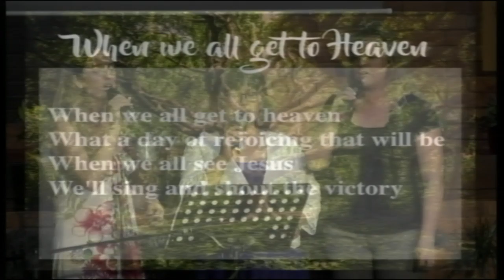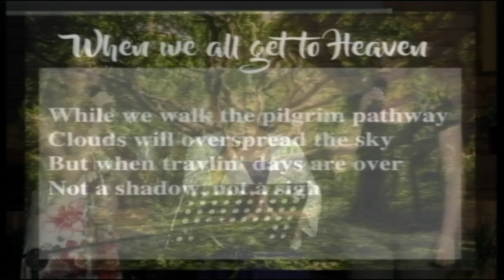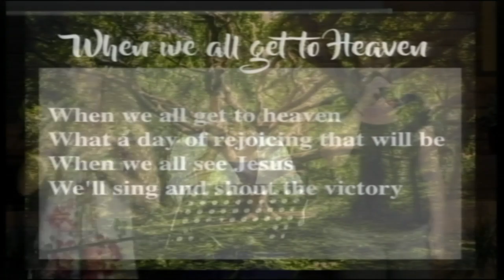2017.07.08 - Summer Concert - In The Garden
Summer Concert - In The Garden